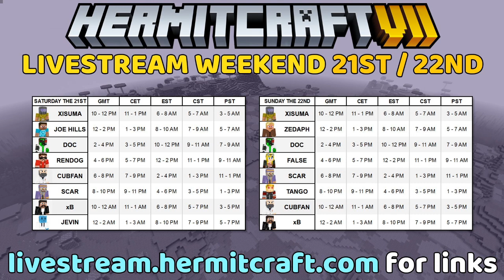Hermitcraft Season 7 #10 | Learning about Bees!!!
22 Mar 2020